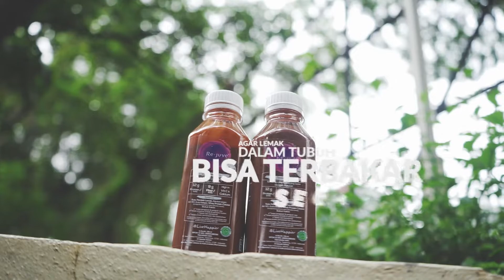Tips How to LiveHappier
Kesibukan sering kali membuat kita menunda untuk memulai pola hidup sehat. Padahal, untuk memulai pola hidup sehat bisa dimulai dari hal sederhana seperti lebih memperhatikan makanan dan minuman yang dikonsumsi serta rutin berolahraga minimal 2 kali sehari.

Tonton video ini sampai habis and let's LiveHappier!